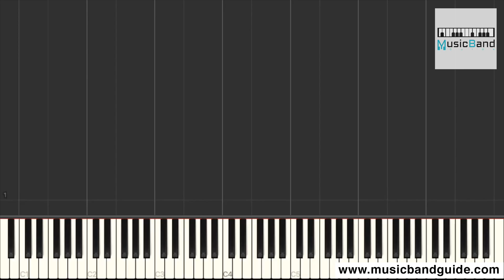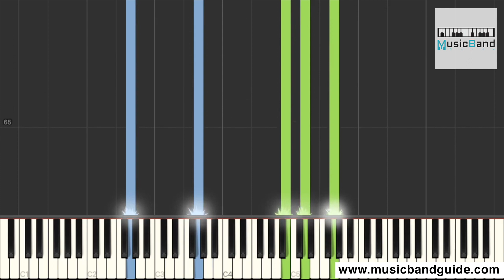容祖兒 Joey Yung - 心淡 - Piano Tutorial 鋼琴教學 [HQ] Synthesia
作曲: 徐繼宗
作詞: 黃偉文

想不起 怎麼會病到不分好歹 連受苦都甜美
我每日捱著 不睬不理
但卻捱不死 又去癡纏你 難道終此一生
都要這麼 不可爭一口氣

很謙卑 只不過是我太過愛你 連自尊都忘記
跌到極麻木 只好相信
又再爬得起 就會有轉機
若我不懂憎你 如何離別你 亦怕不會飛

由這一分鐘開始計起 春風秋雨間
恨我對你以半年時間 慢慢的心淡
付清 賬單 平靜的對你熱度退減

一天一點傷心過 這一百數十晚
大概也夠我 送我來回地獄又折返人間
春天分手 秋天會習慣 苦衝開了便淡

限我對你以半年時間 慢慢的心淡

說甚麼再平反. 只怕被迫一起 更礙眼
往後這半年間. 只愛自己 雖說不太習慣
畢竟有限 就當 過關